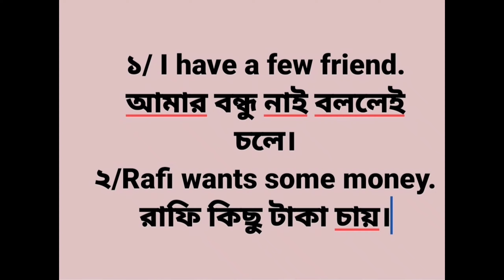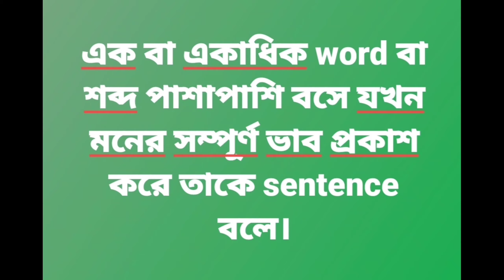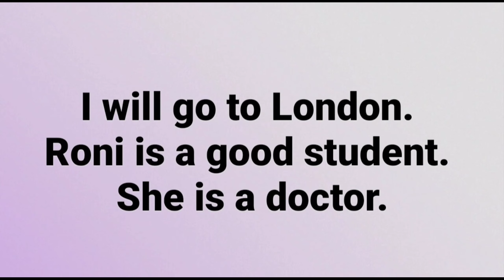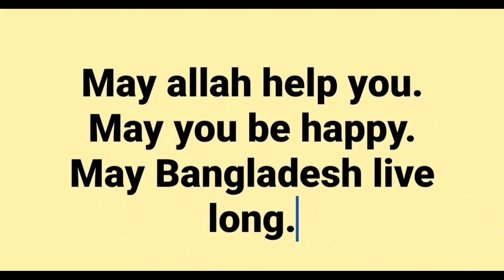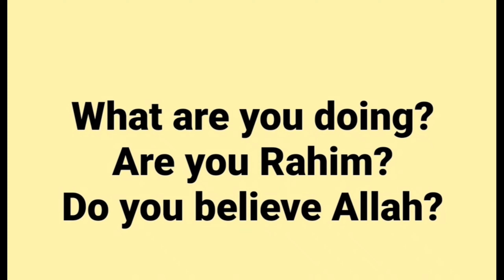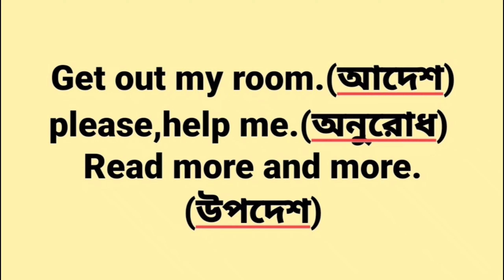sentence/what is sentence?/বাক্য কি?/বাক্য চেনার সহজ উপায়/How to modify sentence?/kind of sentence